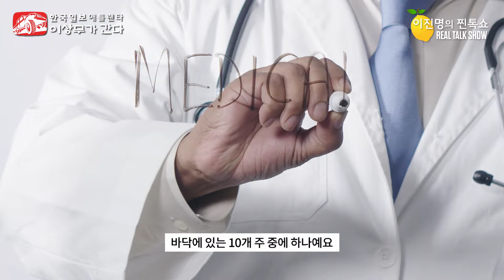미쉘 강! 2024년 조지아주 하원의원 후보 도전하는 이유!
이상무 :
address: 320 Maltbie Industrial Drive Lawrenceville GA 30046